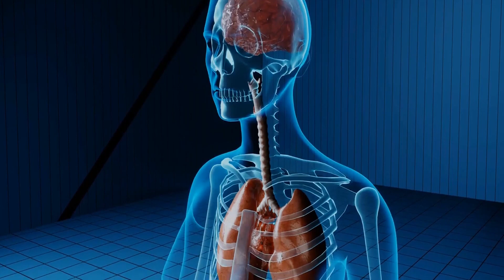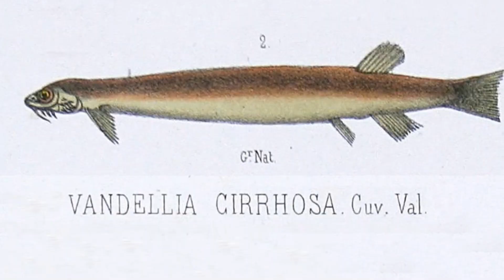Top 10 Dangerous Fishes in The World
About Animalpediatreasure:
🎥 Videos about (Animals
🎨 Written, voiced and produced by Animalpediatreasure
❓ Copyright Questions
106 and 106A, the fair use of a copyrighted work, including such use by reproduction in